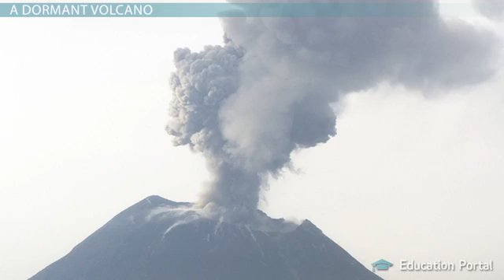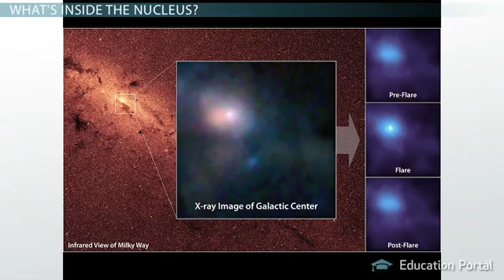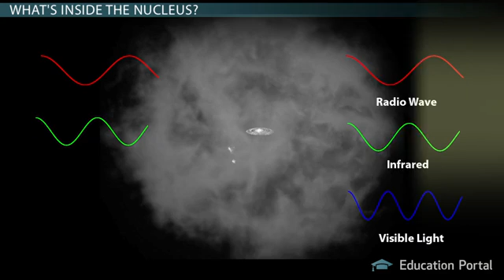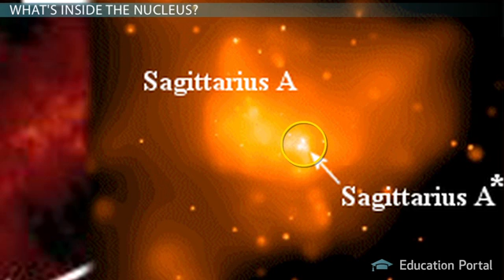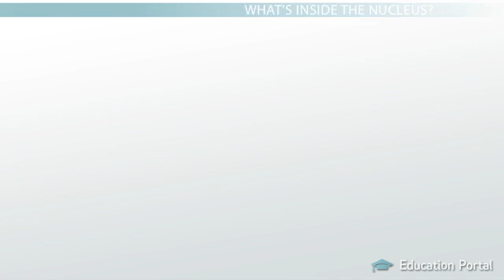Learning Physics_The Nucleus of a Galaxy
Our galaxy is a barred spiral galaxy, a type of galaxy that has a bar-like elongated nucleus with spiral arms jutting out from the bar. About two-thirds of all spiral galaxies are barred spiral galaxies. The very center of our galaxy is called the nucleus, or central bulge. There is some pretty crazy stuff that happens here. And if you've seen other lessons on galaxies you're probably too aware of the fact that we can't see much of it. At least not with any visible light - that kind of stinks.